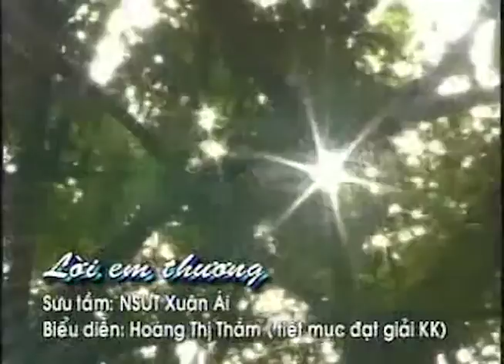Dân ca Tày - Lời Em Thương